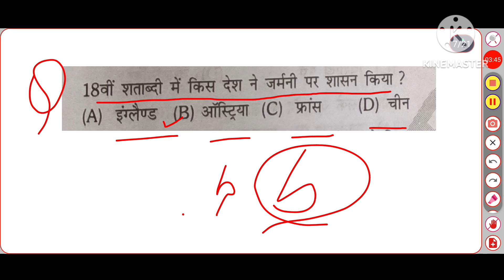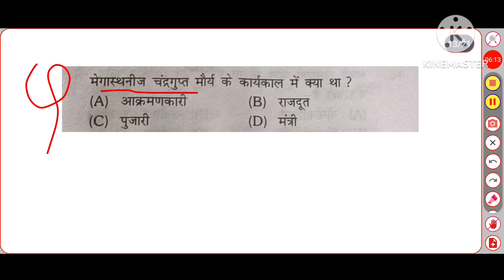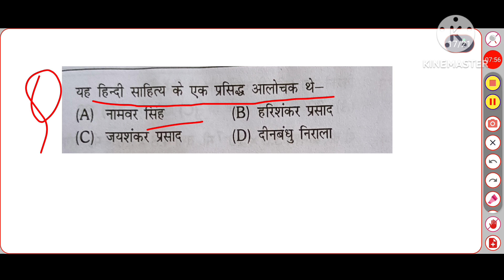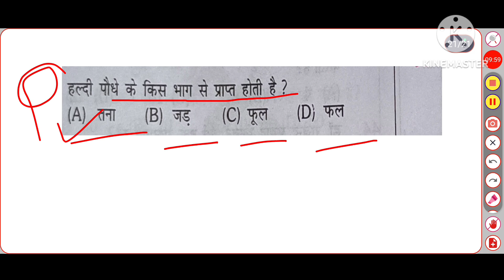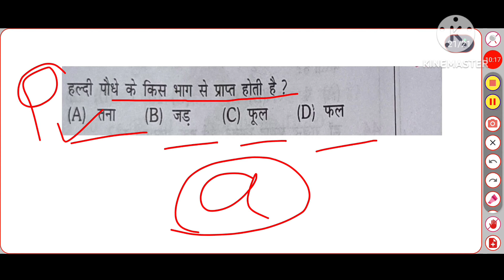Gk questions & answer || Gk in Hindi || GK quiz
Gk questions & answer || Gk in Hindi || GK quiz || Gk MCQ ||

Vvi questions for Ssc gd

1. GK
2. General Knowledge
3. Important GK Questions and answers for Competitive Exams
5. Quiz Test
6. gk mcq bank
7. Important gk
8. Quiz test
9. Competitive quiz
10. competitive general knowledge
11. gk in hindi
12. general knowledge quiz
13. quiz questions
14. general knowledge questions
15. gk quiz
16. general knowledge questions with answers
17. gk question in hindi
18. GK Question Answer
19. India GK
20. hindi gk
21. samanya gyan
22. gk questions
23. india gk in hindi
24. gk questions and answers
25. online gk test
26. lucent gk
27. lucent gk in hindi video
28. lucent gk in hindi
29. lucent geography in hindi
30. lucent geography
31. geography gk question
32. geography gk in hindi
33. lucent 1000 question
34. lucent gk in hindi for competative exams
35. lucent gk ka nichod
36. lucent gk important question
37. lucent gk important question in hindi
38. lucent gk important topics
39. lucent ka nichod science
40. lucent for ssc cgl
41. lucent for ssc
42. lucent for railway
43. geography gk
44. lucent mcq
45. lucent mcq in hindi
46. lucent book gk

47. Teaching
48. Facts
49. Support
50. Goals
51. Like
52. Uonprofit
53. Career
54. Educationmatters
55.Technology
56. Generalknowledgeindia
57. Dailycurrentaffairs
58. Motivation
59. History
60. Reasoning
61. Gktoday
62. Gkhindi
63. Rrb
64. Competitiveexams
65. Study
66. Education
67. Hindifacts
68. Upscexam
69. Exam
70. Upscmotivation
71. Dailyquiz
72. Hindigk
73. Upscaspirants
74. Gkquestion
75. science
76. Sscexam
77. Bankpo
78. Ptpc
79. News
80. Exams
81. Class
82. Currentaffairsinhindi
83. Geography
84. Gkfact
85. Govtjobs
86. Gkquiz
88. Currentaffairs
89. Upsc
91. Ssc
91. Generalknowledge
93. Ssccgl
94. Gkquestions
95. Quiz
96. Sscchsl
97. Gktricks
98. Ias
99. Gacts
100. Banking
101. Gknotes
102. Currentaffairsquiz
103. Railway
104. Rrbntpc
105. Ips
106. Uppsc
107. Indiagk
108. India
109. Gkworld
110. Ncert
111. Ibps
112. Railwayexams
113. Knowledge
114. Mppsc
115.  जीके इंडिया
116.  जीके नालेज
117.  जीके भारत
118.  जीके समान्य ज्ञान
119.  जीके सवाल जवाब
120.  जीके इतिहास
121.  समान्य ज्ञान प्रश्नोत्तर
123.  जीके के सवाल
124. जीके for India
125. General  Knowledge questions and Answer
126. General Knowledge Questions
127. General  Knowledge today
128. General Knowledge 2022
129. General Knowledge Questions and Answers in English
130. General Knowledge ke Question
131. General Knowledge prashna
132. General Knowledge    video
133. General Knowledge in English
134. gk Questions and answer
135. gk Question
136. gk ke question
137. gk today current affairs
138. gk gs
139. gk craze

[  Krishna classes nayaganj  ]